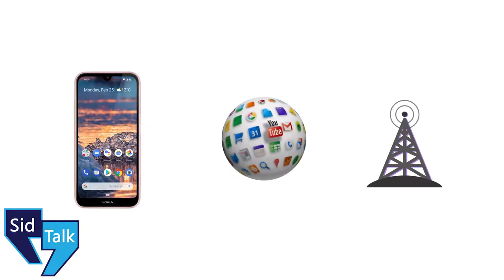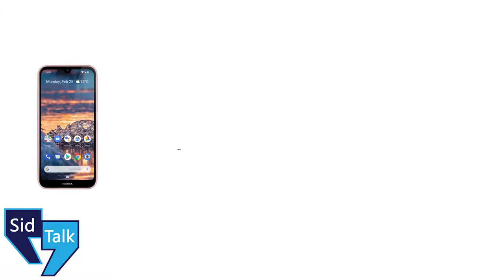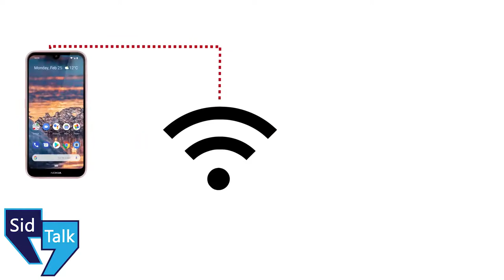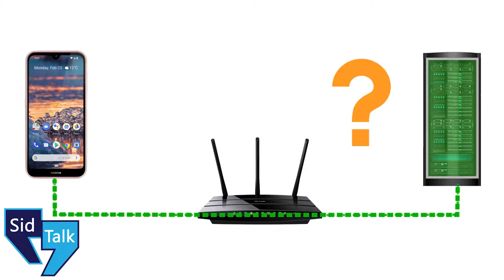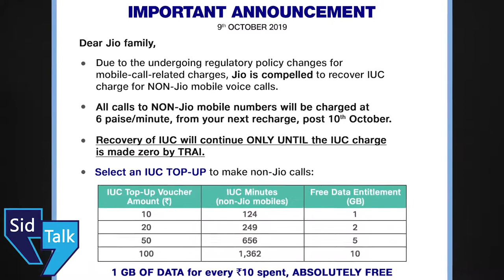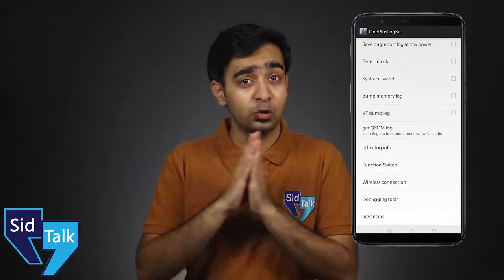What is WiFi Calling VoWiFi in Hindi | Unlimited Free Calls using WiFi ? | How To Activate VoWiFi?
Hey Guys,
In this video i'll explain you what is WiFi Calling or Voice over WiFi - VoWiFi & How to enable Vo WiFi in any mobile phone easily using Reliance Jio 4G, AIRTEL 4G in

INDIA.
How to use Jio WiFi Calling Step By Step.
Can we do Unlimited Free Calls all over INDIA using WiFi Calling? What is the basic concept of WiFi Calls using Reliance Jio, Airtel, Idea, Vodafone, BSNL, etc.
How WiFi Calling works in Hindi, How to enable WiFi Calls in One Plus, Redmi, Realme, Samsung, Nokia, etc.

Queries Solved:
1) What is Voice over WiFi
2) How to enable WiFi Calling in mobile phone
3) How to use WiFi Calling in Hindi
4) Activate Free Voice over WiFi calls in OnePlus 5, 5T, 6, 6T
5) WiFi Calling VoWiFi in Reliance Jio, Airtel, Vodafone, Idea, BSNL
6) How to use Jio 4G WiFi Calls, Airtel WiFi Calls
7) WiFi call kaise kare
8) WiFi call jio
9) WiFi call setting
10) WiFi call symbol android
11) WiFi call Airtel
12) WiFi call app